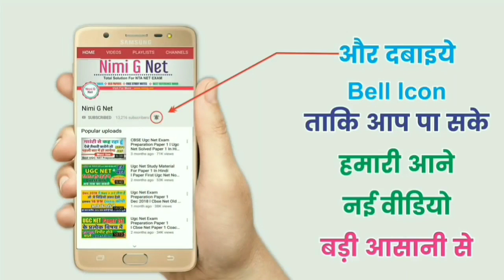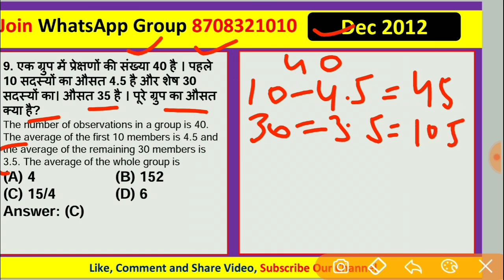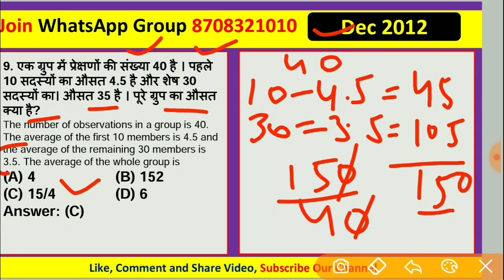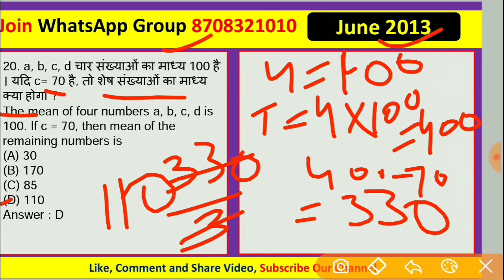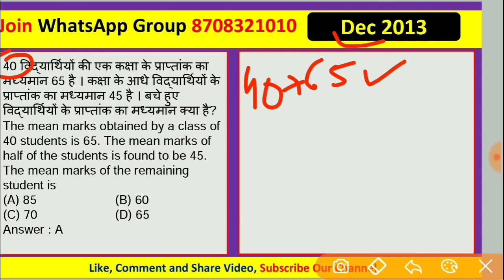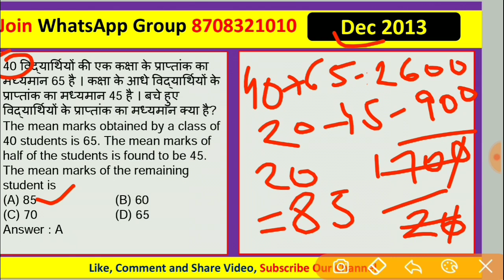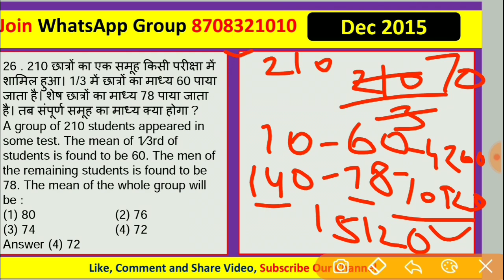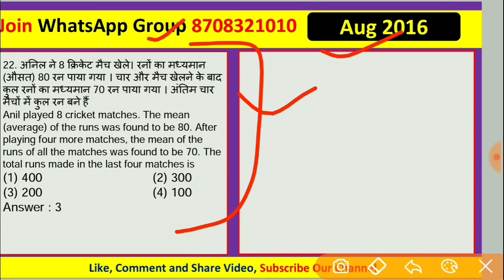Ugc Net Mathematical Reasoning In Hindi ll Average Questions in Hindi